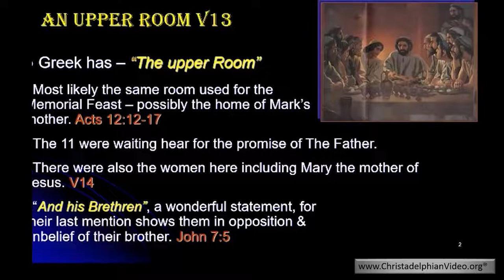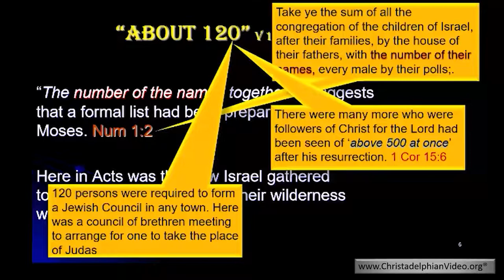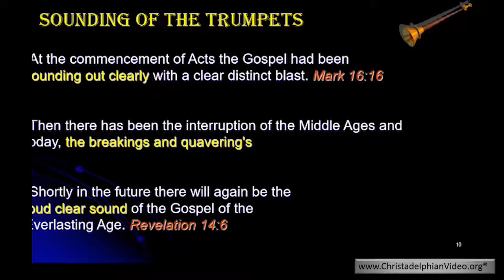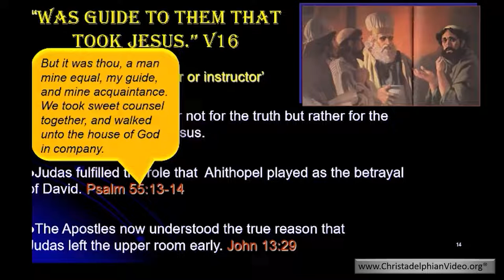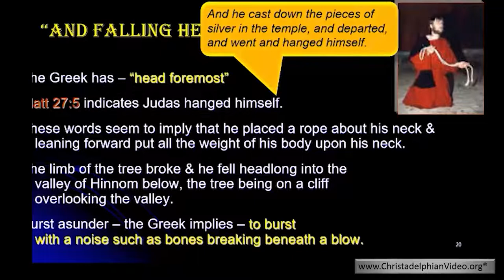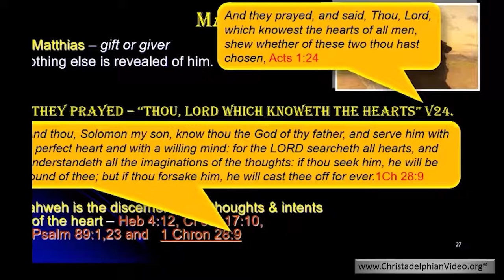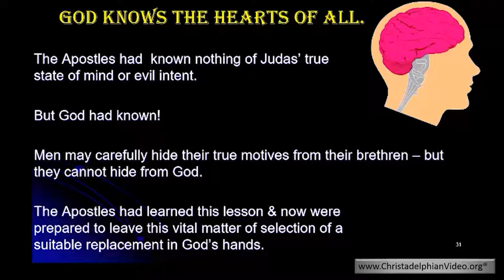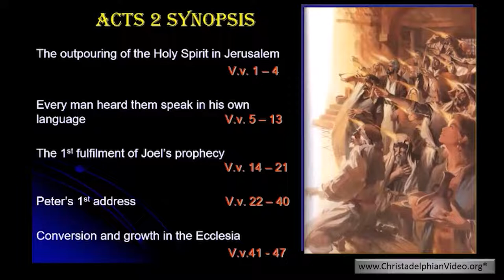The Acts of Peter and Paul #3